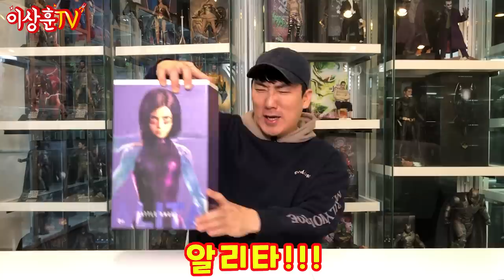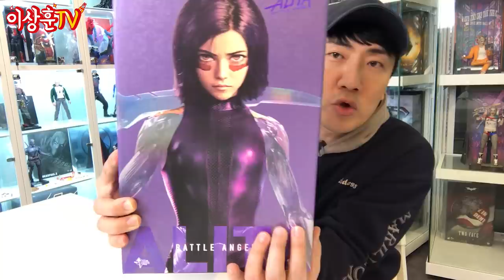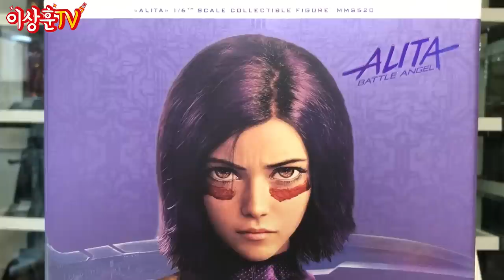(ENG)심장을 꺼내 준건 네가 처음이야..🤖무빙 아이 장착 완료! 알리타 리뷰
박스 디자인부터 너무 예쁘지 않습니까🔮

간만에 엄청난 유연성을 가진 피규어를 가져왔는데요!
바로 알리타입니다!

무빙 아이부터 관절까지
은근 높은 디테일에 여러 포징을 시도해보기 좋았습니다^^